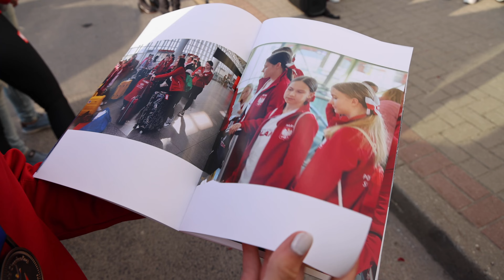Cheerleaderki z „Soltare”, brązowe medalistki mistrzostw świata, już w Olsztynie! (4K)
Zobacz jak rodziny, przyjaciele i sympatycy witają II wicemistrzynie świata po przylocie z Orlando w USA